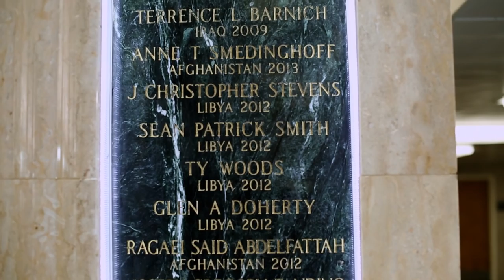America's Diplomats Trailer 2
Narrated by Kathleen Turner, America’s Diplomats explores the role of the Foreign Service - from Ben Franklin to Benghazi - through stories of individual diplomats and their families.

After decades of war, America is turning to her Foreign Service more than ever to confront global challenges. From preventing war to promoting economic interests, we reveal the sacrifices made by those working behind the scenes of American foreign policy.